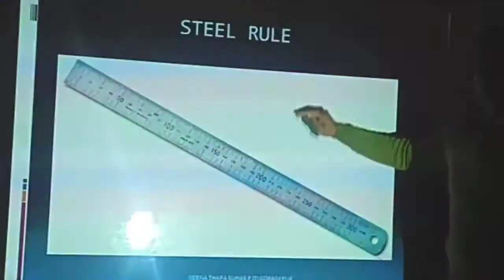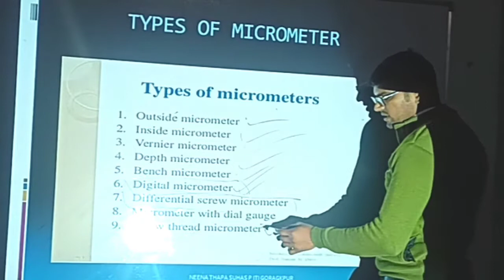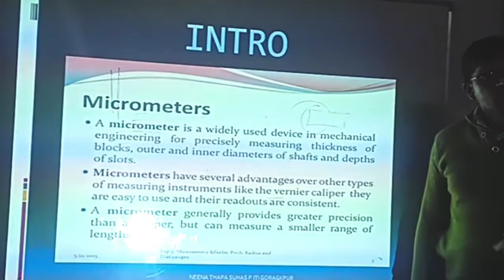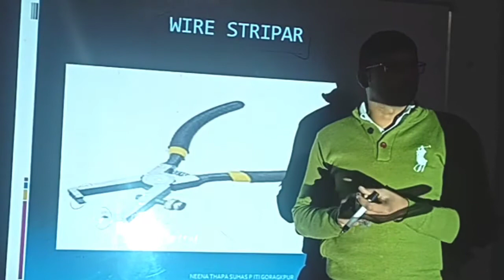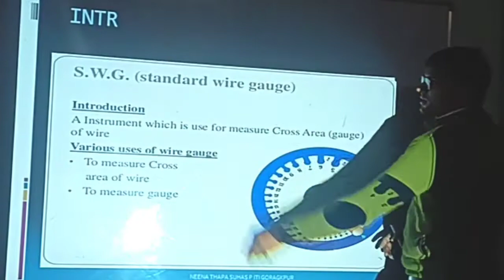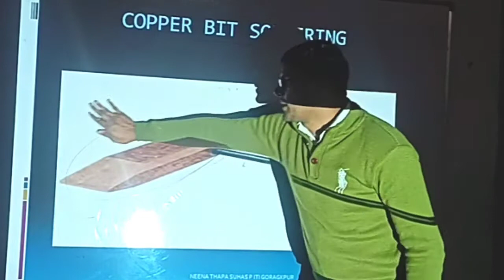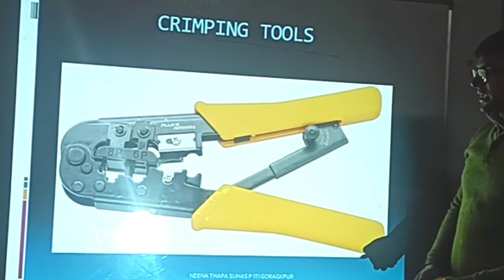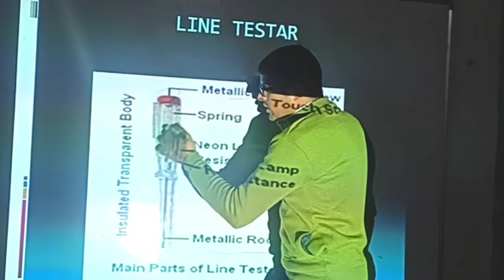ITI electrician common hand tools nimmi pattern book full detail in Hindi analysis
conan hand tools electrician most important